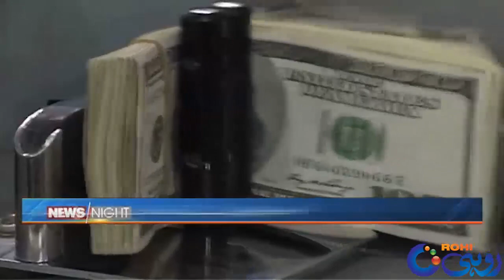News Night l 27 Feb 2023 l Rohi